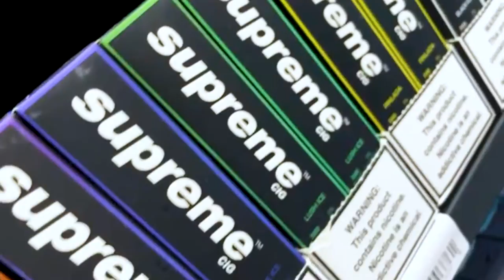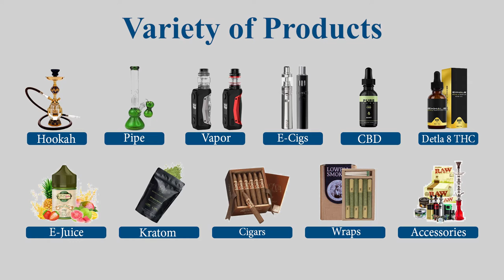Smoke N Smoke Store in Moncks Corner SC - Manage By Short Trip Management Inc, Summerton SC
Warning!: Watch this video if you over 21 year age old.
Smoke N Smoke is owned by the Short Trip Management inc with the aim of providing world-class products and service experience to clients.
Our store is designed for smoke lover we understand your taste, choice. We are also having knowledgeable staff. Inside the store we have premium Collection Cigar Room. We have vast products in varieties and lot of choice, we are updating and upgrading products collection based on trend by timely.
Over the 20 years and more we are in brand store business and selling multiple products in all over the USA.

Smoke N Smoke store has brand new stylish & modern shop with huge varieties. Store had a products such as: Pipe, E-Cigs, Vapor, Hookah, CBD, Roll Up, Glasses, Tabaco, Cigars and many more.
Inside the Store we have Premium Cigar collection room.